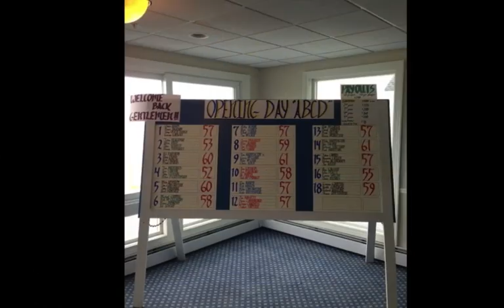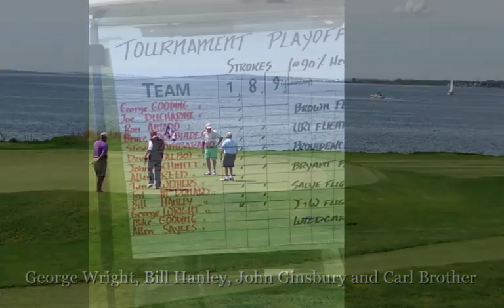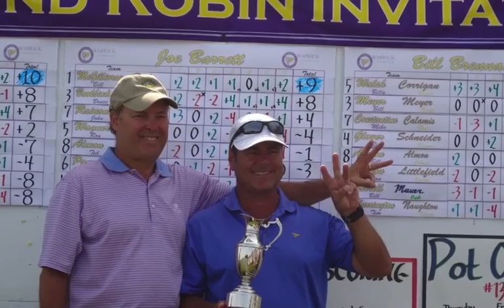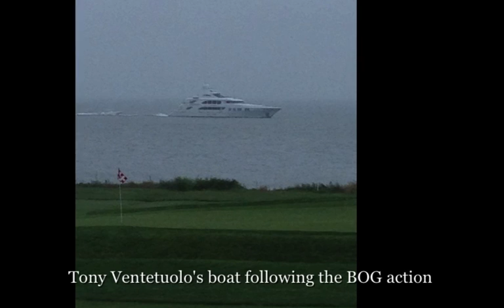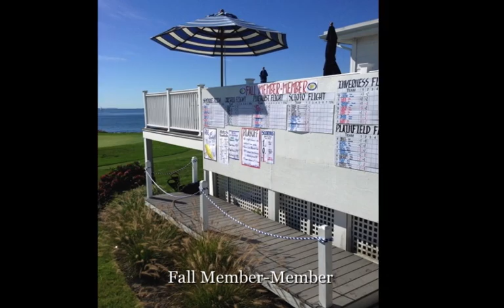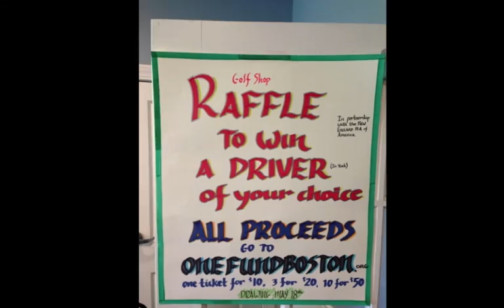2013 Warwick CC Year In Photos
A slideshow of events from the Golf Operation at Warwick Country Club for the 2013 season.